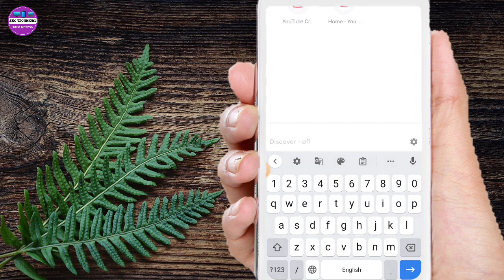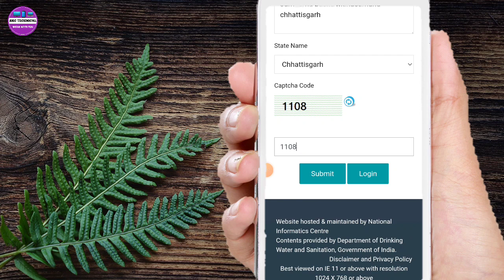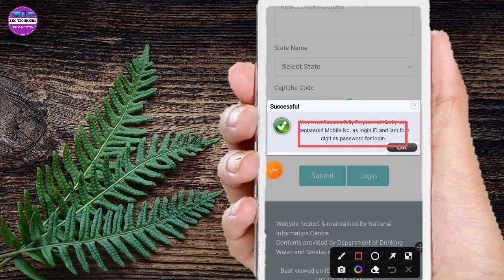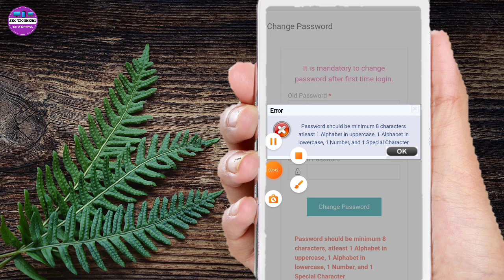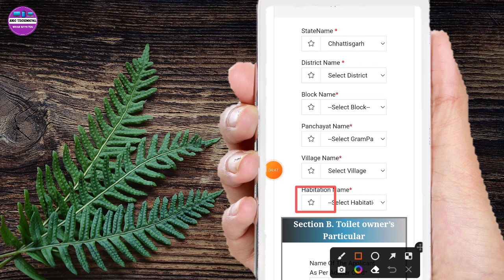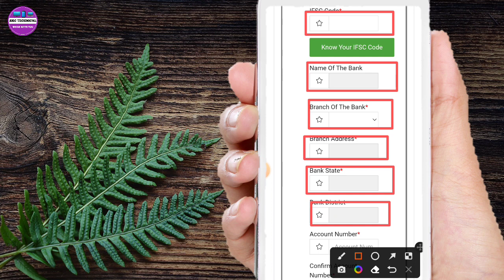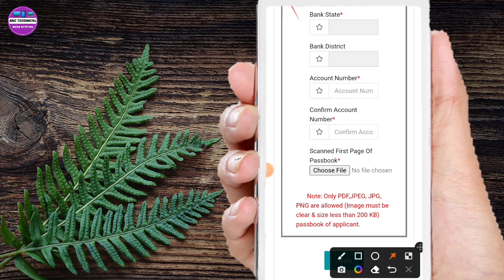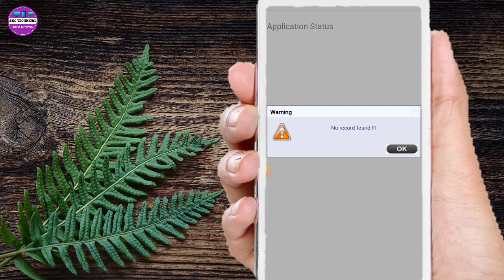शौचालय योजना ऑनलाइन शुरू ऐसे करें Apply मिलेगा 12000 सीधे बैंक में | Swachh Bharat Mission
Dosto Aaj Ki Is Video Me Maine ye bataya hai ki शौचालय योजना ऑनलाइन आवेदन कैसे करें

👇Your Queries-👇
swachh Bharat mission Phase 2 apply
shauchalay Yojana apply kaise karen
Gramin shauchalay Yojana apply online
Gramin shauchalay Yojana online
Gramin shauchalay Yojana 12000
shauchalay Kaise banaen
shauchalay ka Paisa Kaise milega
Gramin shauchalay Yojana ka Paisa Kaise Milega |
how to apply toilet scheme
toilet scheme online apply kaise karen
swachh Bharat Abhiyan
Toilet_Scheme_₹12000/